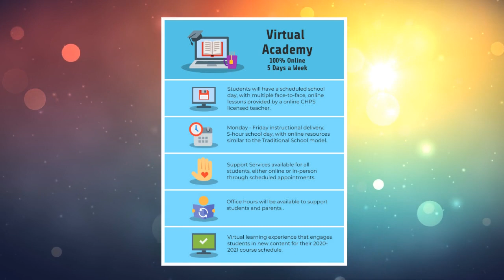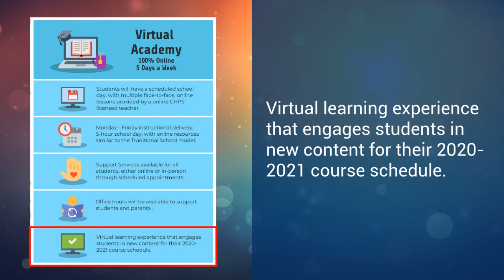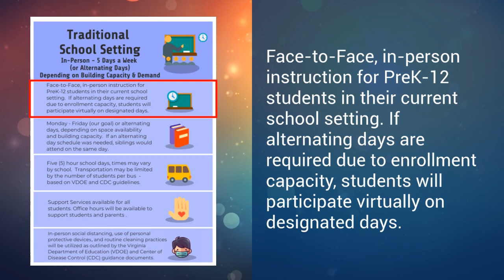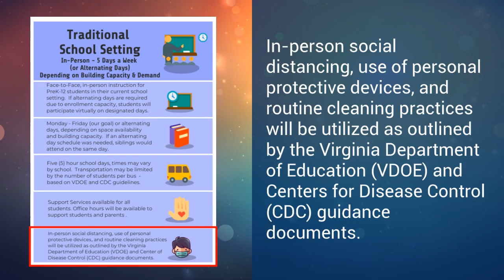CHPS Back to School 2020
Education options for the Fall 2020 CHPS school year.